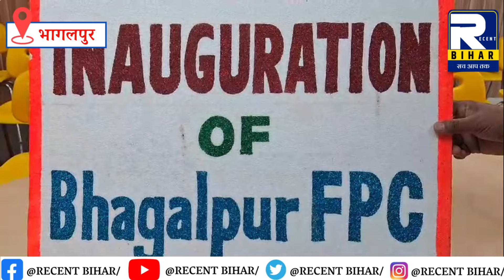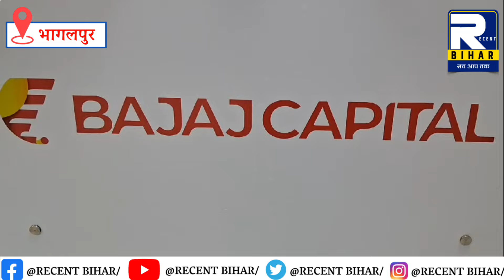Bhagalpur News - 05 August 2024 । Bhagalpur Ki Khabren । Bhagalpur News Today । Recent Bihar ।